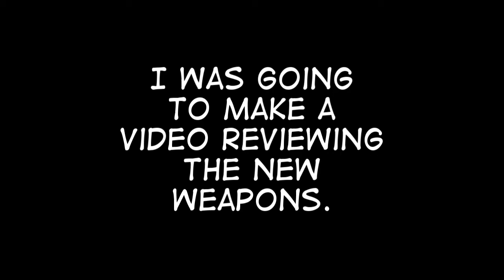HOW MUCH?!?!?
I was going to make a video review slash LP of the new weapons in TF2. I was even willing to pay for the bundle. It's stuff that drops in the game anyway for free right? It's can't be THAT much right?

*Lex Luthor voice*   WRONG!